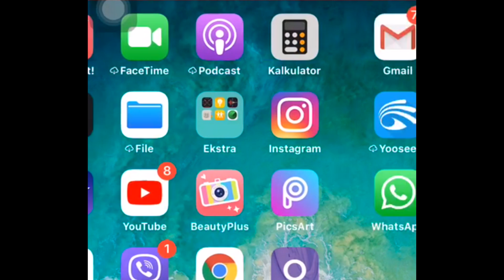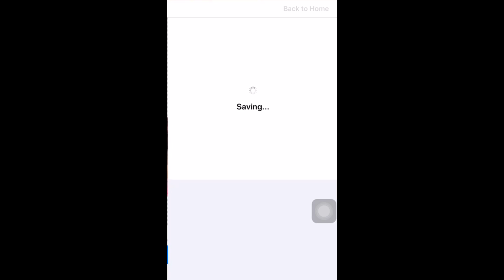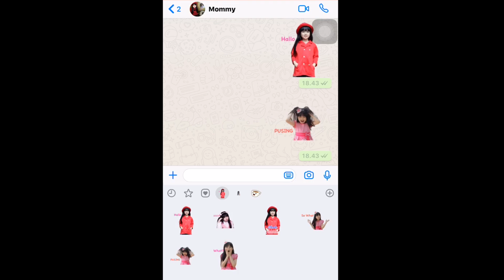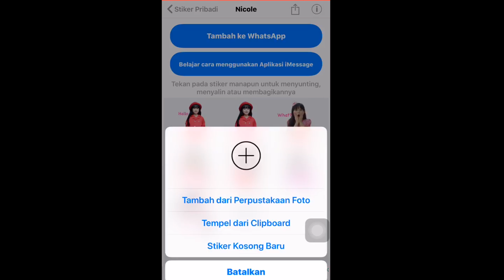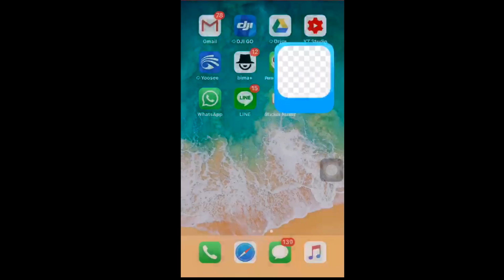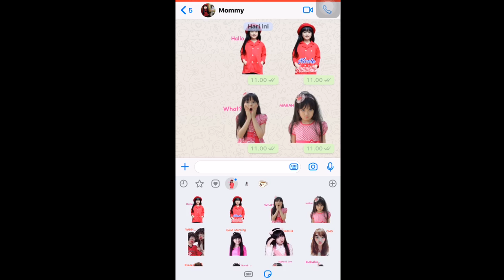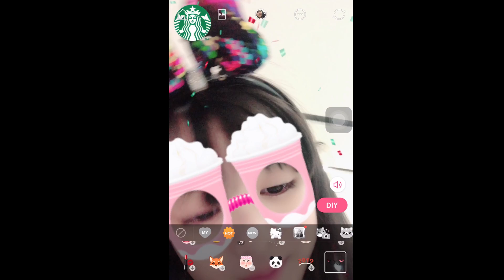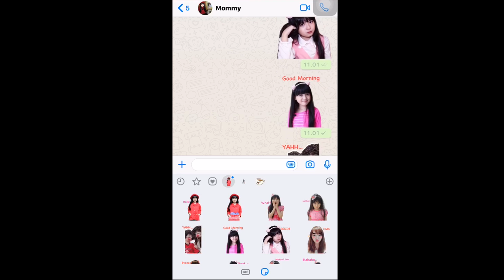CARA BIKIN STICKER WHATSAPP DENGAN FOTO SENDIRI! TERNYATA ADA MAMI LHO 😂😂😂| NICOLE ANNABELLE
Cara Bikin Sticker WhatsApp dengan foto sendiri gampang banget